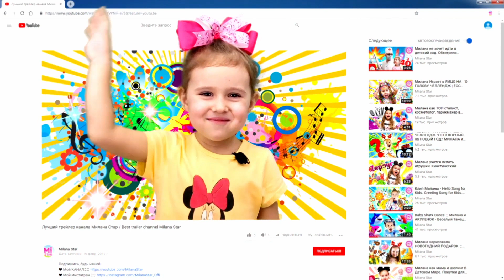Милана как мама готовит обед для игрушек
Милана как мама готовит обед на детской кухне. Она никого не ждала, но вдруг в гости начали приходить игрушки. Хватит ли Милане продуктов на её новой кухне, чтобы накормить всех игрушек обедом?

Наша дружная семья подготовила очень интересное и забавное Скетч Видео!

ЗДЕСЬ САМЫЕ ЛУЧШИЕ видео для детей с МИЛАНОЙ